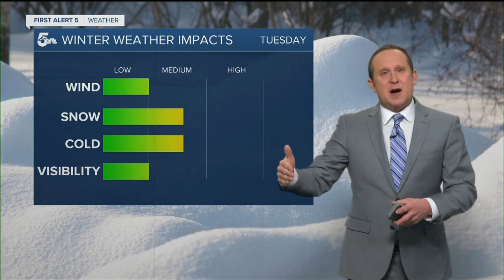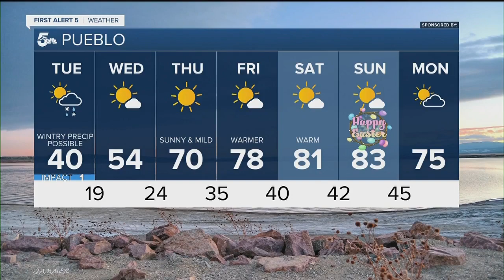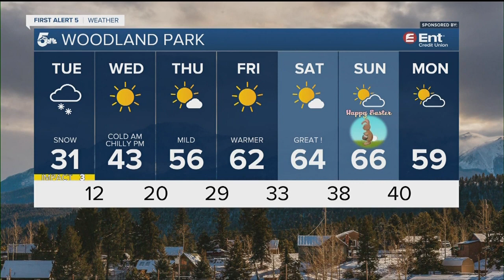Quick change of seasons Tuesday with snow in the forecast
Our weather on Tuesday will be a complete 180 from what we saw on Monday.